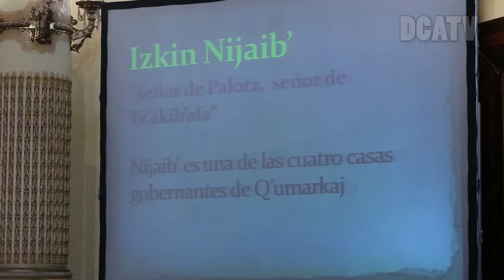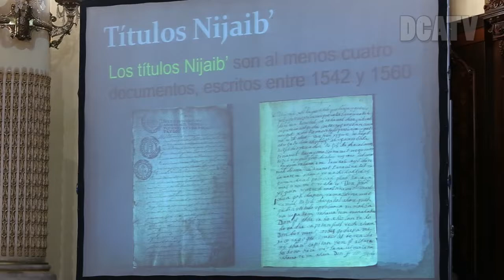PRESENTAN LIBRO SOBRE HISTORIAS DE MOMOSTENANGO, TOTONICAPAN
Presentan Libro sobre las historias del Momostenango Totonicapán
La obra recoge datos históricos del pasado prehispánico de la población de Momostenango, Totonicapán así como relatos que dan a conocer a los personajes más notables de su historia. También se encuentran hechos sustentados en fuetes como los títulos de Nijaib. Hablamos del libro titulado BUENABAJ, escrito por el Doctor Carlos Fredy Ochoa.
En la actividad participó el vicepresidente Jafeth Cabrera, el viceministro de Cultura y Deportes Max Araujo, la presidenta del Consejo de Administración de aporte para la Descentralización, Alma Abigail Sacalxot y alcaldes de Momostenango.
Durante el acto de la presentación del libro se contó con las palabras del historiador Miguel Álvarez, quien relató sobre el contenido de la obra literaria y su importancia.